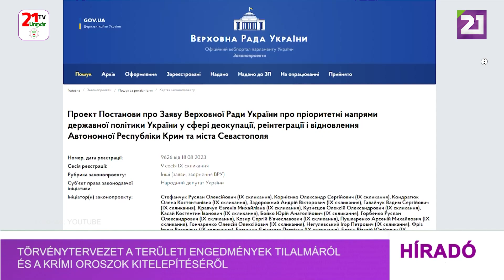Törvénytervezet a területi engedmények tilalmáról és a krími oroszok kitelepítéséről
A Legfelső Tanács törvénybe kívánja iktatni az ukrán területi engedmények tilalmát Oroszország felé és az oroszok kötelező kitelepítését  a Krím-félszigetről, számolt be az rbc.uahírportál az erre vonatkozó törvénytervezetre hivatkozva.
A Legfelső Tanács augusztus 18-án vette nyilvántartásba az Ukrajna állampolitikájának kiemelt irányairól szóló törvénytervezetet, melynek  egyik szerzője Ruszlan Sztefancsuk, a Parlament elnöke. A jogszabálytervezet az alábbi normák rögzítését javasolja:
az Oroszországi Föderációval vívott háború befejezése területi engedmények révén elfogadhatatlan;
Ukrajna területi integritásának helyreállítása nemzetközileg elismert államhatárain belül, beleértve a Krím és Szevasztopol felszabadítását, valamint az állami szuverenitás biztosítása kulcsfontosságú feltétele a háború befejezésének;
az ukrán elnök békeképletének kell alapul szolgálnia a háború befejezéséhez, a területi integritás helyreállításához, Ukrajna összes megszállt területének a felszabadításához, beleértve a Krímet is, átfogó, tisztességes és stabil nemzetközi biztonságot teremtve az egész térség biztonságának szavatolása érdekében.
A törvénytervezet értelmében az orosz fekete-tengeri flottát ki kell vonni a Krím területéről a biztonság garantálásának szükségessége miatt; Oroszország minden reguláris és irreguláris fegyveres alakulatát teljesen ki kell vonni Ukrajna területéről; ki kell utasítani azokat az oroszokat, akik 2014 után illegálisan költöztek a Krím területére;
Ukrajna nem ismeri el az orosz állampolgárságot, amelyet a megszállt ukrán területek lakói automatikusan vagy erőszakkal kaptak meg; felmentést kaphatnak a büntetőjogi felelősség alól Ukrajna azon állampolgárai, akik bár együttműködtek a megszálló hatóságokkal, de nem követtek el súlyos bűncselekményeket.